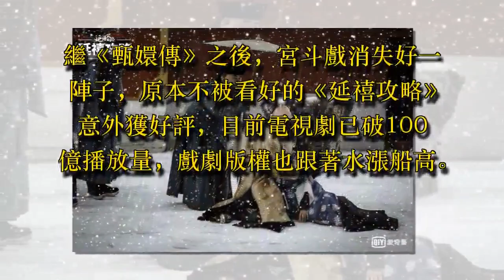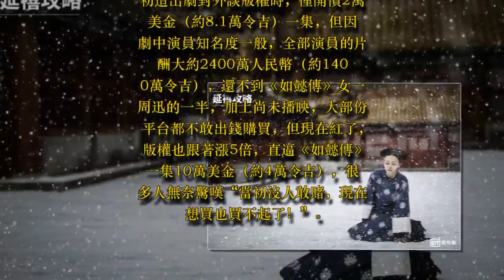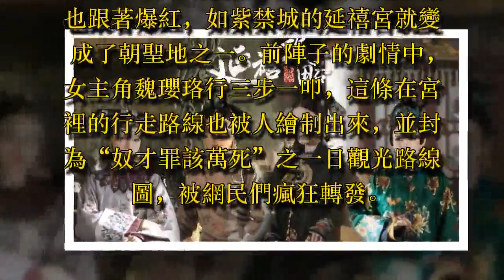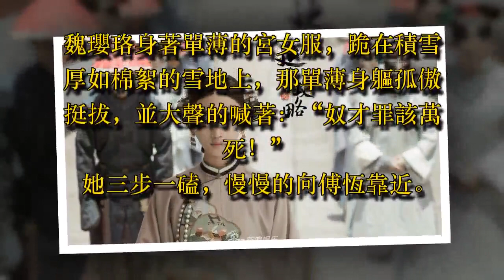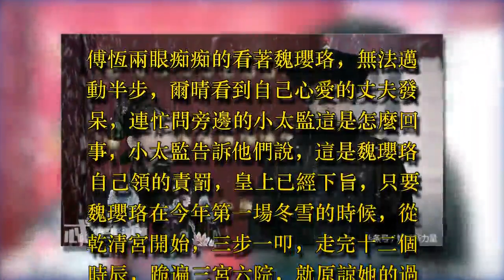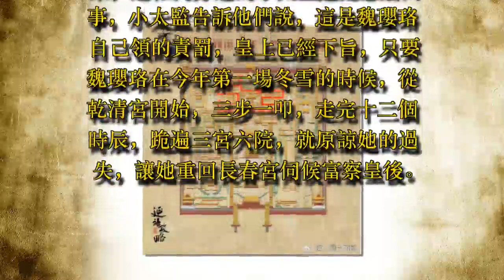「奴才罪該萬死」跪拜路線網上爆紅魏瓔珞雪地裡三跪九叩，竟然成了最新紫禁城觀光路線！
繼《甄嬛傳》之後，宮斗戲消失好一陣子，原本不被看好的《延禧攻略》意外獲好評，目前電視劇已破100億播放量，戲劇版權也跟著水漲船高。

根據星洲日報

報導，《延禧攻略》熱播兩岸三地，其受歡迎程度令娛樂圈跌破眼鏡，最初這出劇對外談版權時，僅開價2萬美金（約8.1萬令吉）一集，但因劇中演員知名度一般，全部演員的片酬大約2400萬人民幣（約1400萬令吉），還不到《如懿傳》女一周迅的一半，加上尚未播映，大部份平台都不敢出錢購買，但現在紅了，版權也跟著漲5倍，直逼《如懿傳》一集10萬美金（約4萬令吉），很多人無奈驚嘆“當初沒人敢賭，現在想買也買不起了！”

另外，《延禧攻略》戲裡的拍攝景點也跟著爆紅，如紫禁城的延禧宮就變成了朝聖地之一。前陣子的劇情中，女主角魏瓔珞行三步一叩，這條在宮裡的行走路線也被人繪制出來，並封為“奴才罪該萬死”之一日觀光路線圖，被網民們瘋狂轉發。 後來，《延禧》官方跟風推出“奴才罪該萬死”路線圖，提供觀眾參考，實地體驗一番。